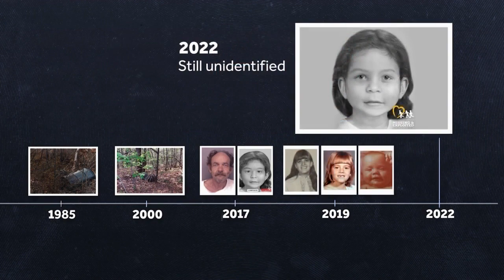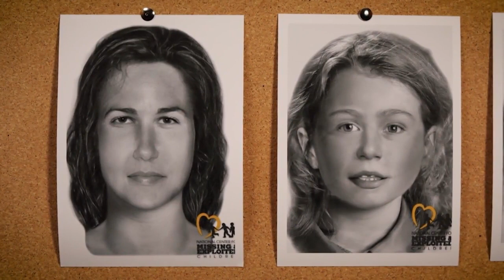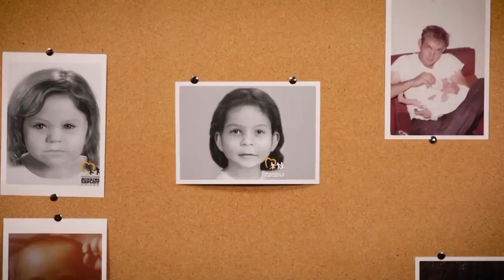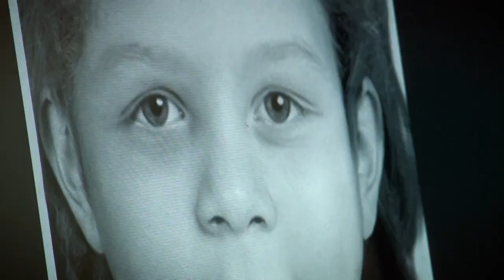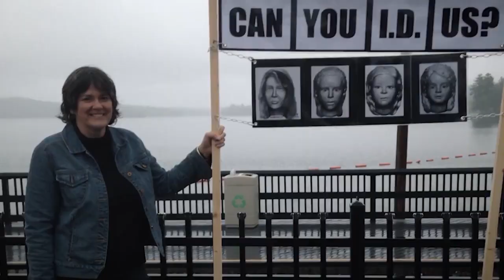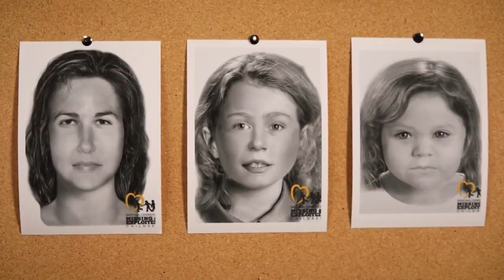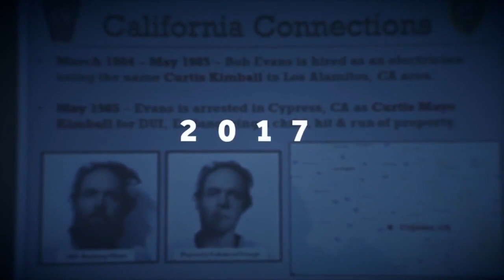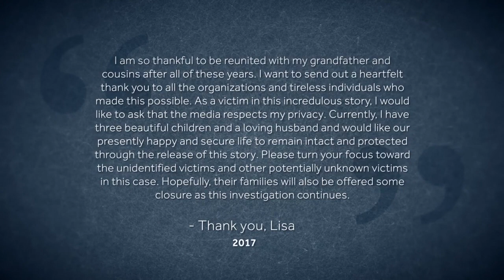Watch: 'The Middle Child,' a documentary about unidentified Bear Brook victim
The identity of the middle child remains unknown. Investigators have spent decades searching for her identity, saying they won't rest until she can be properly laid to rest.